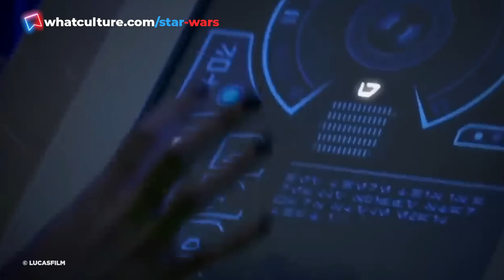Star Wars: 10 Things That Didn’t Go The Way George Lucas Wanted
The Force was not strong with these George Lucas Star Wars ideas and plans...